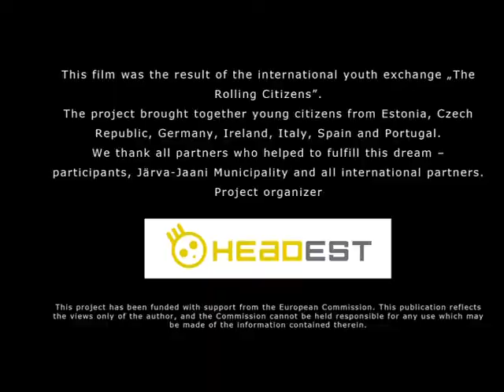"The Backfire" - The Rolling Citizens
DON'T TAKE CITIZENSHIP FOR GRANTED!

Silent movie "The Backfire" was produced by young people during international youth exchange "The Rolling Citizens" in Järva-Jaani, Estonia.

The project brought together young people from Estonia, Czech Republic, Germany, Portugal, Spain, Italy and Ireland. The aim of the project was to give participants project management skills and make them think about citizenship and how it influences our lives. We did all this with the help of movie making.

Project funded by EU program Youth in Action.